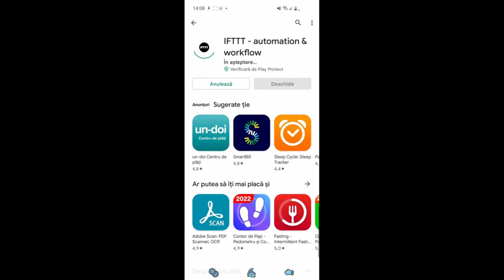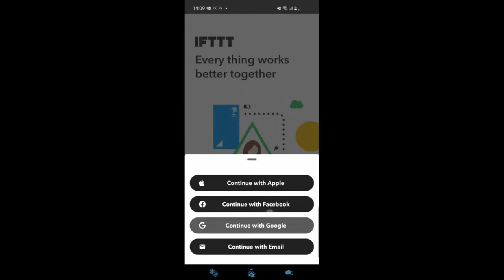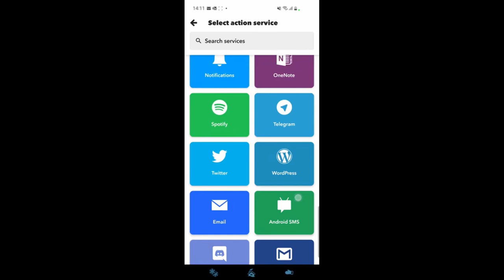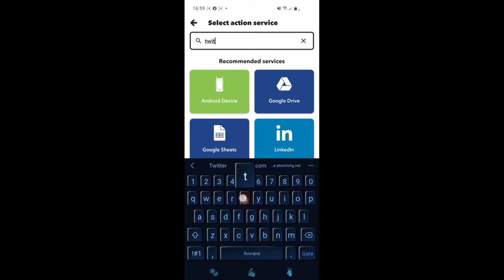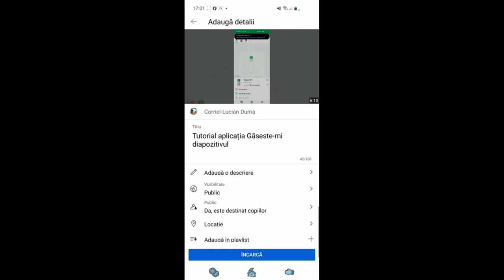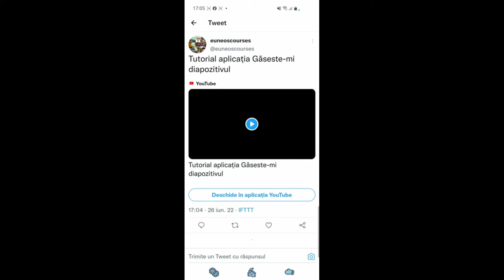Tutorial aplicația mobilă IFTTT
Această resursă educațională deschisă de tip video este un tutorial/ghid care vine în sprijinul profesorilor sau elevilor care doresc să utilizeze aplicația mobilă IFTTT care face parte din aplicațiile IoT interconectând diferite aplicații între ele.  Am prezentat cum descărcăm aplicația mobilă IFTTT și am exemplificat cum am făcut legătura dintre YouTube și Twitter, demonstrând că prin intermediul IFTTT, videoclipul postat public pe YouTube a fost postat și pe Twitter.